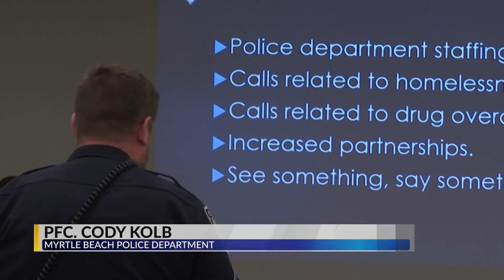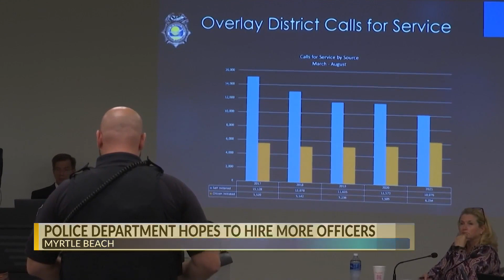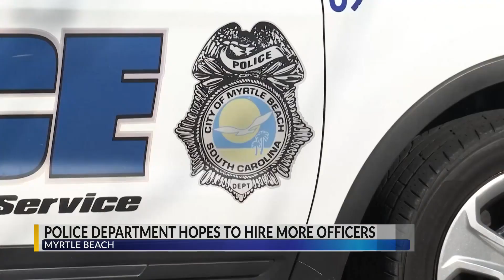Hiring more MBPD officers